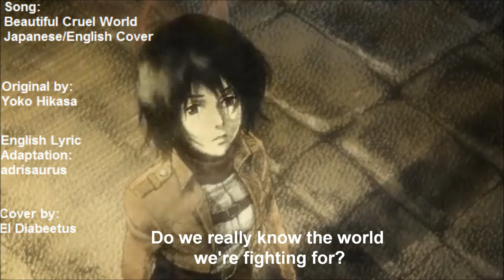美しき残酷な世界/Beautiful Cruel World [Japanese/English Cover - 日本語と英語 歌ってみた] (TV Size)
I wanted to try this song since shadowlink and zoozbuh did really deep sounding covers and did it justice. I hope I did it justice (probably didn't), was still fun to do. The second part in both Japanese and English were tough. So, sorry if butchered the second half of either or both languages. I decided to do both since I did both in the last FireRed Bows and Arrows cover. The English lyrics are credit to adrisaurus.

Lyrics:

その夢は こころの居場所
生命(いのち)より 壊れやすきもの
何度でも 捨てては見つけ
安らかに さぁ眠れ
脈打つ衝動に 願いは犯され
忘れてしまうほど また想い出すよ

この 美しき残酷な世界では
まだ生きていること「何故」と問うばかりで...
嗚呼ボクたちは この強さ 弱さで
何を護るのだろう もう理性など
無いならば

There's a dream my heart just can't seem to leave behind
Like a flower holding on for life, inside my mind
Time and again, I push it away from me
But it finds a way back in sleep

My beating heart drowns my thoughts away
Tearing apart this dreamer's way
But still I know deep inside my soul
That I never can let it go

How can anybody live in a world that's so cruel and beautiful?
Always asking why we're really here
Losing all of our control to our fears
Some of us are strong, some of us are weak, but still we seek...
For a new day that can offer more
Do we really know the world we're fighting for?